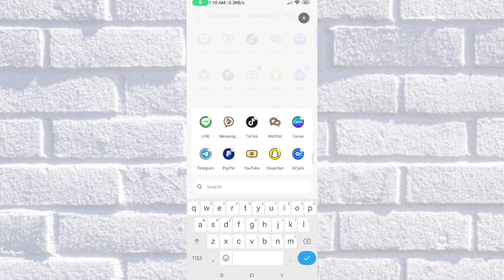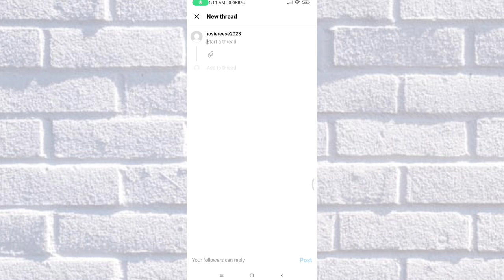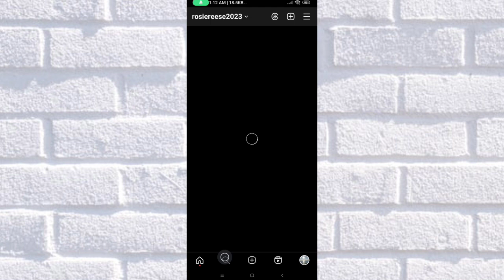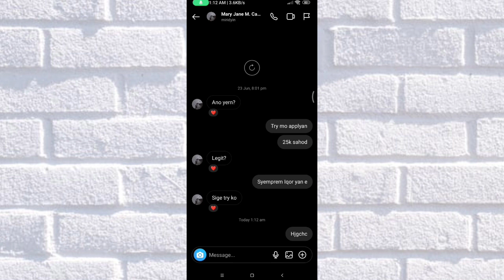How To Message In Threads App (easy steps)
This tutorial will teach you how to message in Threads app. I will show you how to message someone on Threads app in a few easy to follow steps.